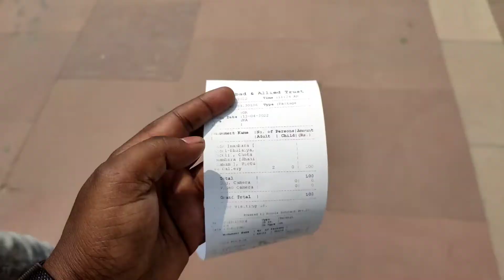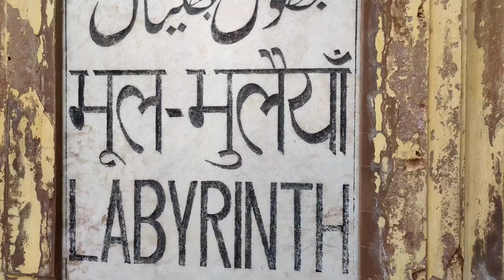Bada Imambada 🔥 [Bhool Bhulaiya]||Sunil Kumar Vlogs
"BADA IMAMBADA"[BHOOL BHULAIYA]

 "Sirt naam ka hi bada nahi, Bara Imambada

नवाबों का शहर कहे जाने वाले लखनऊ की ऐतिहासिक इमारतों में शुमार बड़ा इमामबाड़ा को भुलभुलैया के नाम से भी जानते हैं।

    इसका निर्माण नवाब आसफ़उद्दौला ने 1784 में कराया था। इसके संकल्पकार थे किफायतउल्ला, जो ताजमहल के वास्तुकार के निकटतम संबंधी के रूप में जाने जाते थे।

[वास्तुकला]

बड़ा इमामबाड़ा एक रोचक भवन है, जो मस्जिद है न मकबरा। कक्षों के निर्माण और वॉल्ट के उपयोग से इसमें सशक्त इस्लामी प्रभाव दिखता है।

इमामबाड़ा वास्तव में एक विहंगम आंगन के बाद बना हुआ एक विशाल हॉल है, जहां दो विशाल तिहरे आर्च वाले रास्तों से पहुंचा जाता है। इमामबाड़े का केंद्रीय कक्ष करीब 50 मीटर लंबा और 16 मीटर चौड़ा है।स्तंभहीन कक्ष की छत करीब 15 मीटर से अधिक ऊंची है। यह हॉल लकड़ी, लोहे और पत्थर के बीम के बाहरी सहारे के बिना खड़ी विश्व की सबसे बड़ी संरचना है, जिसे किसी बीम या गार्डर के बिना ही ईंटों को आपस में जोडक़र खड़ा किया गया है। जो वास्तुकला की भव्यता को परिलक्षित करता है।

                      [क्यू कहते है भूल भुलैया]

इमामबाड़े में तीन विशाल कक्ष हैं, जिसकी दीवारों के बीच लंबे गलियारे हैं, जो लगभग 20 फीट चौड़े हैं। यही घनी और गहरी संरचना भूलभुलैया कहलाती है।

असल में यहां1000 से भी अधिक छोटे रास्ते हैं जो देखने में एक जैसे लगते हैं। पर ताज्जुब करने वाली बात यह है कि, ये सभी अलग-अलग रास्ते पर निकलते है। कुछ तो ऐसे भी हैं जिनके सिरे बंद है।

 I hope video achhi lagi hogi 🔥